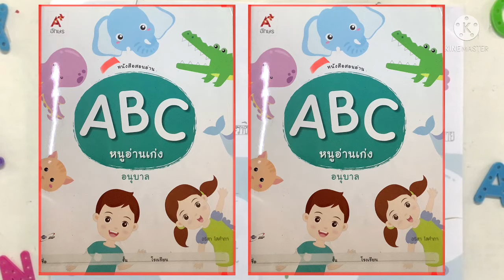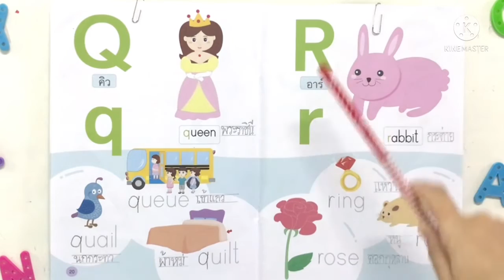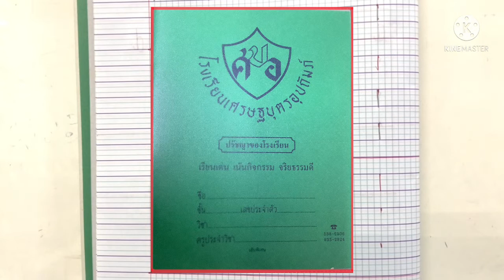10.00 น. : 20 ธ.ค. 64 ชั้นอนุบาล 2 - ภาษาอังกฤษ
ฝึกอ่านภาษาอังกฤษและ ฝึกเขียน  |
สอนโดย ครูแมร์
ขอบคุณแอพ: TikTok (เพื่อใช้เป็นสื่อในการเรียนรู้)